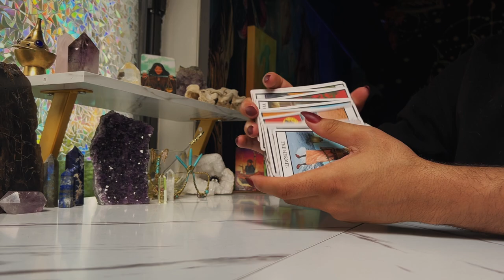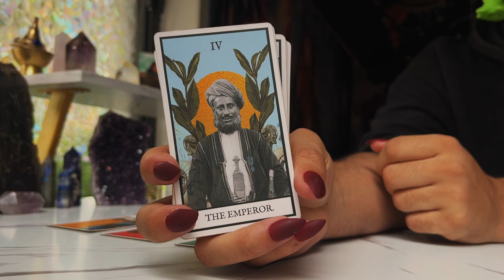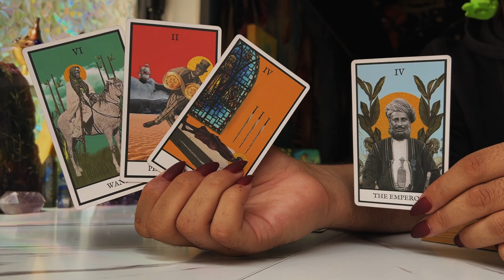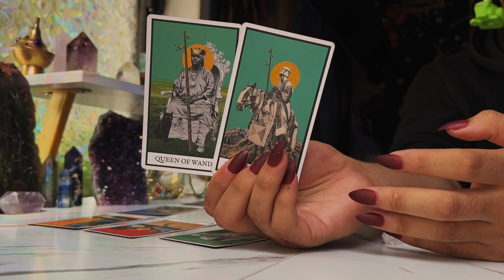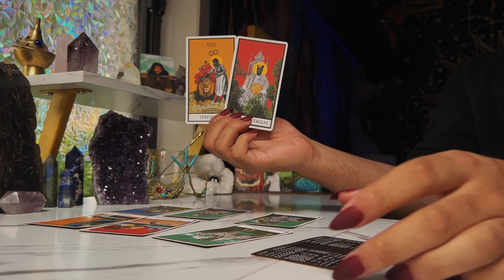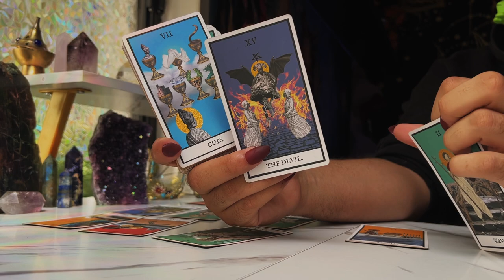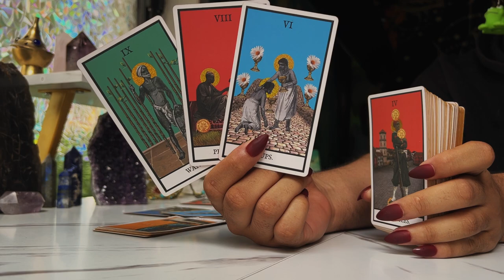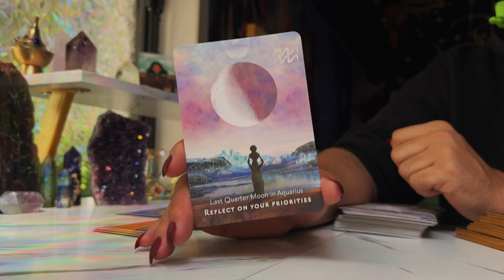Aries ♈️ "THIS READING GOT ME MAD! ARIES WHAT HAPPENED"JULY 18TH - 24TH Weekly Tarot Reading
This is a weekly 2022 Tarot reading July for the Zodiac sign - Aries for the week of July 2022. This weekly horoscope Aries tarot reading covers the subjects of relationships & love, soulmate & twin flame connections, career, money & financial, and general overall tarot messages channeled from me & my spirit guides and ancestors. These weekly horoscope Aries tarot readings also includes potential future predictions for Aries. These weekly horoscope tarot messages are for ALL Aries’s under the Sun, Moon, Rising & Venus zodiac signs for the week of July 2022

$SimplyVelca

🎵 Music Credits 🎶